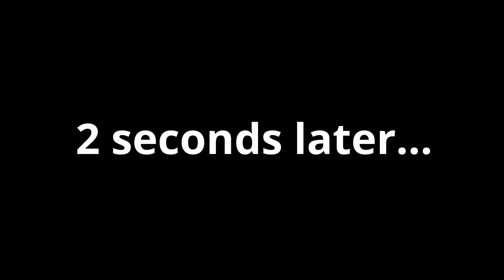2FORT at 3AM be like...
Just me on a Saturday at 3AM playing TF2